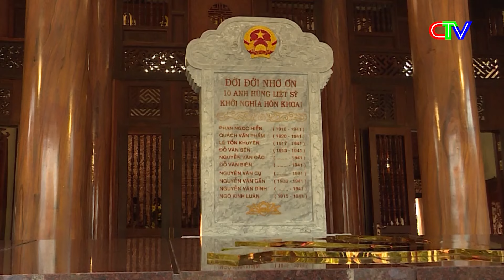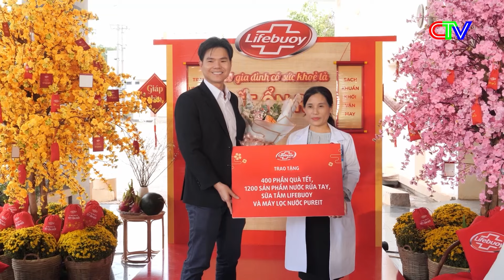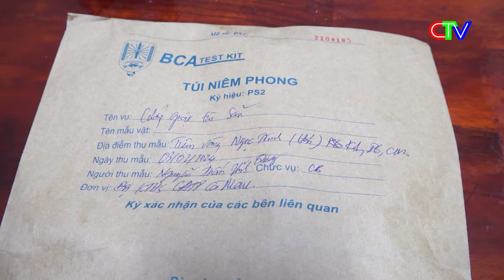THỜI SỰ CÀ MAU TỐI 06-02-2024 | DÂNG HOA, DÂNG HƯƠNG CHỦ TỊCH HỒ CHÍ MINH VÀ CÁC ANH HÙNG LIỆT SĨ